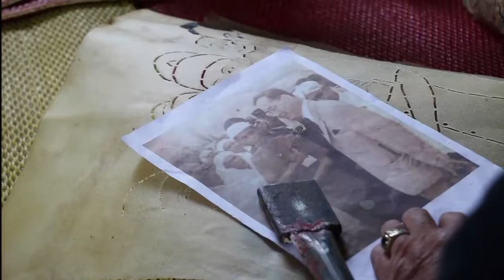ทุกข์ชาวบ้านสุดสัปดาห์ : กลุ่มศิลปินพื้นบ้านสงขลาร่วมใจทำหนังตะลุง